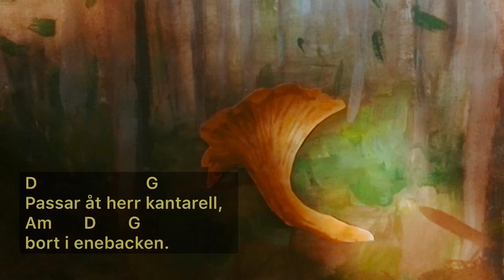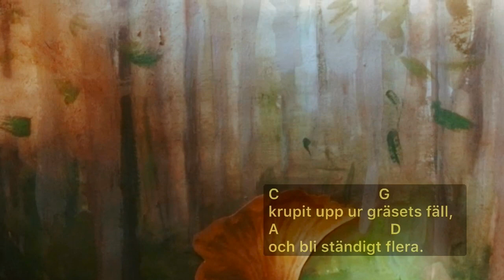Höstsånger barn: Har du sett herr Kantarell? (med ackord och text!)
Tre verser

Sång, gitarr, illustration: Magnus A